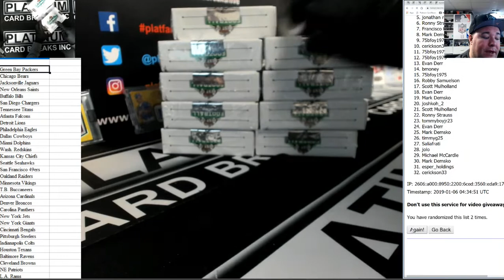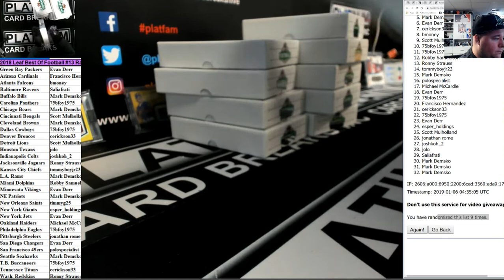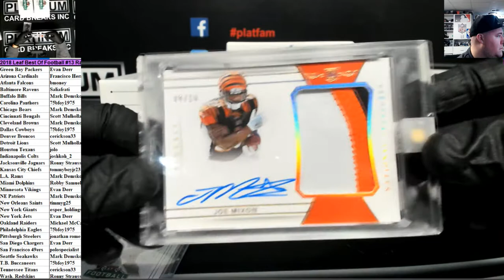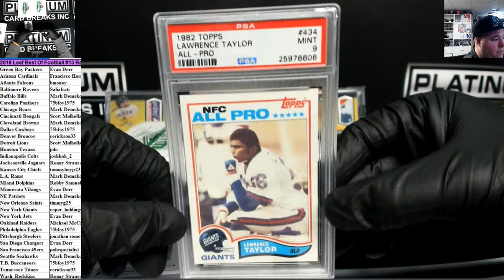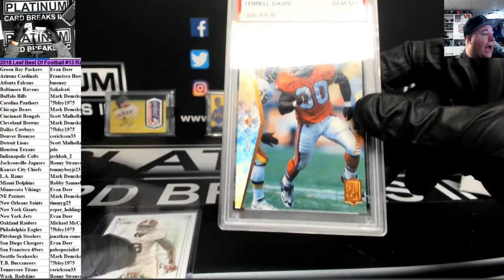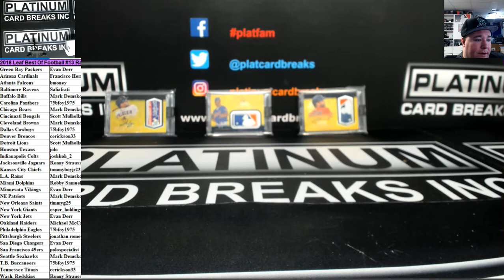2018 Leaf Best Of Football #13 Random Teams